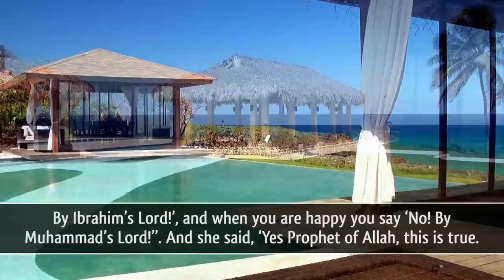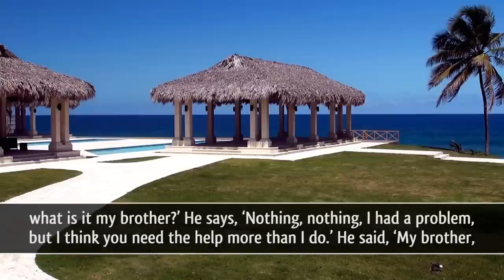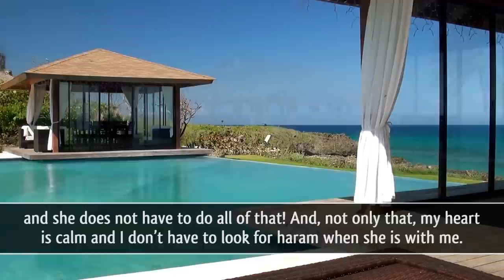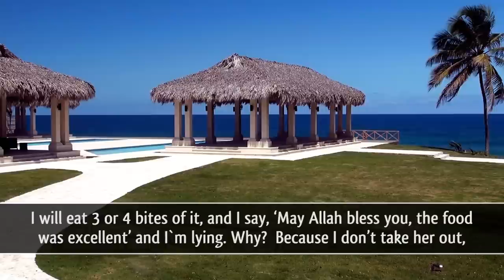The Perfect House ᴴᴰ ┇ MarriageAdvice ┇ by Sheikh Assim Al Hakeem ┇ TDR ┇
The Perfect House - Marriage Advice ᴴᴰ ┇ Amazing Reminder ┇ by Sheikh Assim Al Hakeem ┇ TDR Production ┇

*This video is produced by & for The Daily Reminder. Feel free to re-upload and share.

Speaker: Shaykh Assim AlHakeem

The Perfect House : Marriage Advice ᴴᴰ - by Sheikh Assim Al-Hakeem

In our household, we would like to have a righteous husband and a righteous wife. This is our model family, this is our ideal family, but does this mean that there are no fights? Not fights, but, here and there. The Prophet (ﷺ) with Aisha - Aisha used to be upset with him sometimes. Imagine?! Ai'sha, being upset of the Prophet of Allah?! This is normal. This is how a man and his wife... It has nothing to do with the Messenger and the servants of Allah. It has to do with a man and his wife. And the Prophet (ﷺ) said this. 'O Aisha, I know when you are pleased with me, and I know when you are angry.' He said this out of the blue. They were happy, so they were just chit chatting. So he said, 'I know when you are angry, and I know when you are not.' She said, 'How do you know that Prophet of Allah?' He says, 'When you are angry, you say 'No! By Ibrahim's Lord!', and when you are happy you say 'No! By Muhammad's Lord!''. And she said, 'Yes Prophet of Allah, this is true. I do not abandon anything except your name. I love you, but when I am angry, I do not call your name.' Fathima and Ali (may Allah be pleased with them) also they used to have skirmishes. The Prophet came once to his daughter's house, 'Where is Ali?' she said 'he got angry, we had something, and we fought over something, so he went to the masjid. So the Prophet (ﷺ) goes to the masjid and finds Ali sleeping on the floor, and he wakes him up and he says, 'Stand up, the father of dust!', because he was sleeping on the soil. And he said, 'This is the most beautiful name, I would never ever trade it for anything.' Abaa Turaab - This is his nickname (may Allah be pleased with him). Umar (may Allah be pleased with him) A man has a fight with his wife, and he is so outraged of her character, so he goes to Umar to complain, the Khalifah, the Caliph. So he knocks on the door, and they tell him 'wait for a second' and all what he hears, is Umar's wife shouting at him! Umar's wife is shouting! And he can hear that. He said, 'Haha, I am coming to complain to Umar? He needs help more than I do!' So, the guy goes away, and then Umar rushes to the door and, 'Where's the man? Come, what is it my brother?' He says, 'Nothing, nothing, I had a problem, but I think you need the help more than I do.' He said, 'My brother, this is my wife. She cooks my food, she bakes my bread, she washes my clothes. She suckles and breast-feeds my children, and she does not have to do all of that! And, not only that, my heart is calm and I don't have to look for haram when she is with me. Don't you think I should tolerate her as she is tolerating me?.' Wallahi, if we look at our spouses...with this way, we would live a beautiful life. Because then, we, whenever Shaythan comes to us and says, 'Do this' or 'Do that', I say no! She tolerates me. My wife tolerates me. I have a lot of shortcomings. So if she cooks the food that is bad and half-burnt, and no salt in it, I will eat it, I will eat 3 or 4 bites of it, and I say, 'May Allah bless you, the food was excellent' and I`m lying. Why?  Because I don't take her out, I don't buy her presents, I am not kind to her, I am not a perfect husband, so I tolerate her shortcomings hoping from Allah Azzawajal that she tolerates my shortcomings and by this, we would have "the perfect house". And Allah Azzawajal knows best. I pray to Allah (subahaanahu wa Ta'ala) that he would fix all our shortcomings and that he would make our houses, ideal Muslim houses, wAllahu 'Alam. (Ameen)